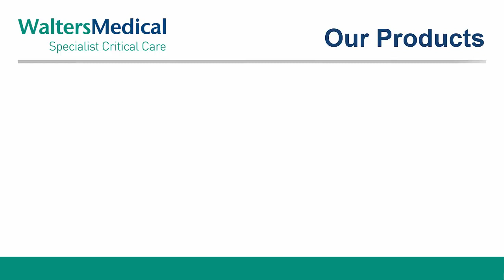Walters Medical - About Us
A video made for Walters Medical by C4B Media